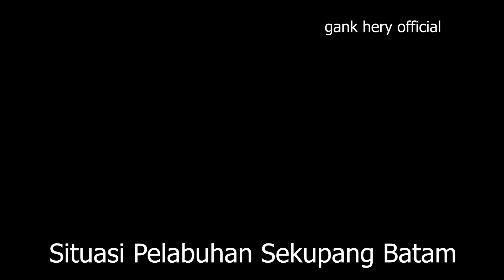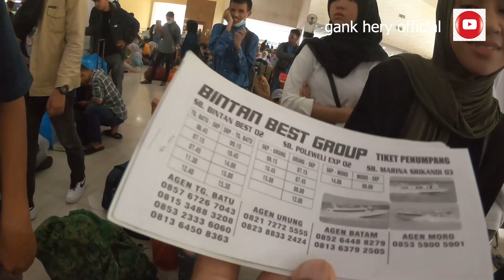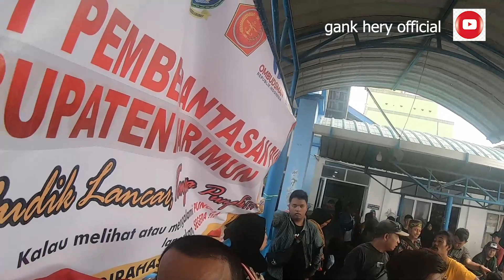Pelabuhan Sekupang Selalu Ramai Kalau Mudik Lebaran , Lihatlah!!!!!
Mudik merupakan tradisi Masyarakat Indonesia di hari Raya Idul Fitri atau Lebaran yang akan dilaksanakan dikampung halaman untuk bertemu orang tua dan sanak family.
Dalam melaksanakan Mudik terdapat suka dan dukanya dalam perjalanan.

MancingMania
MataKail
MancingLiar
MataPancing
Mancing Kolam
Mancing Danau
Mancing Empang
''Mudik  Lebaran 2023 Batam Ke Tanjung Batu  || gank hery official || gank Mancing''
Pelabuhan Domestik Sekupang
  # Pelabuhan Tanjung batu
  # Polewali